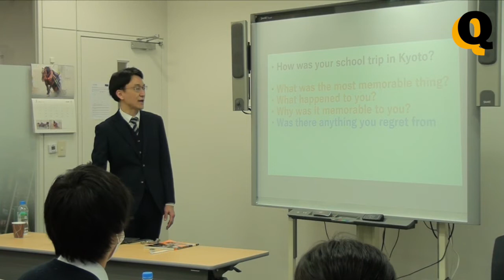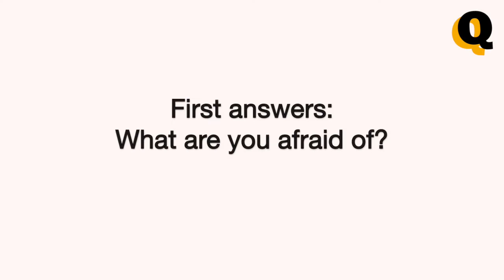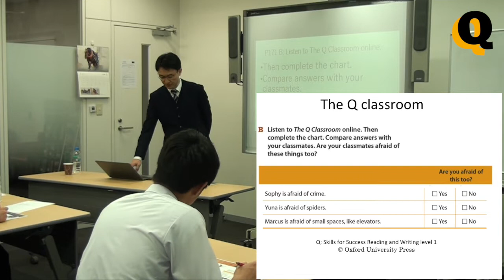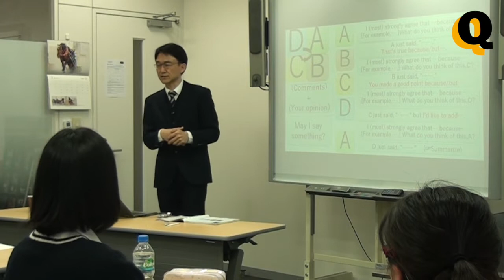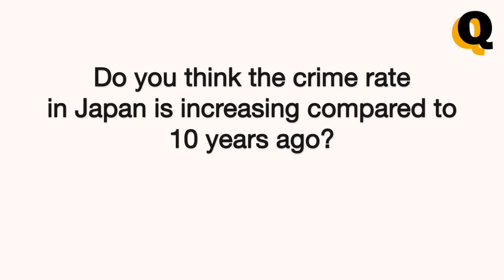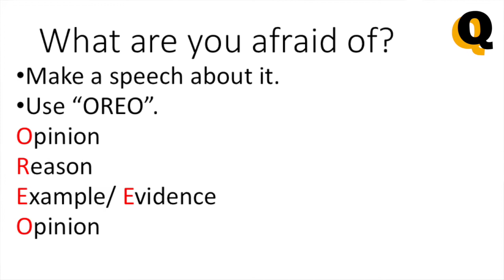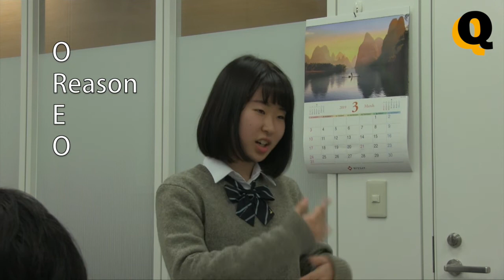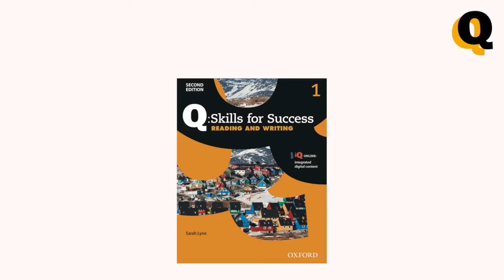Full version: Teaching 21st Century Skills in the Secondary Classroom | Q Skills for Success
Demonstration lesson featuring secondary students studying with Q: Skills for Success. Students develop their English communication ability, as well as vital 21st Century Skills and critical thinking, through discussion and presentation practice. Thanks to Mr. Satoru Suzuki and his  students from Ryogoku High School who participated in the demonstration lesson!